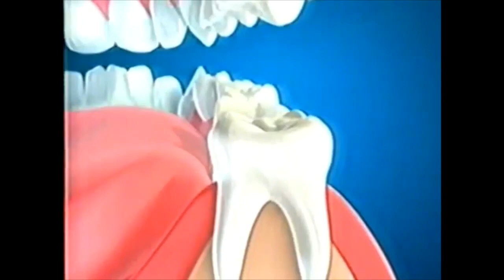RTL - Reklame (14. travanj 2006.)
Reklame emitirane na RTL-u 14. travnja 2006. tijekom emitiranja talk showa "Sanja".